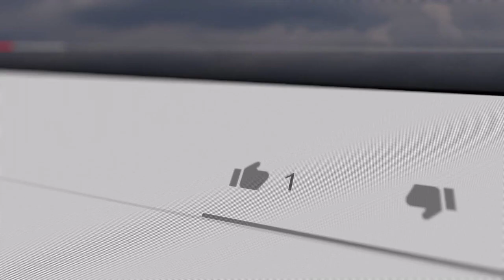Finland Top 10 Places to Visit! |Exotic Vacation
Finland Top 10 Places to Visit |Ultimate Travel Video |Best Places to Visit |Tips for Traveling |Amazing Travel Spots to Visit in | Most Beautiful Places in |Top 14 Best Places to Visit in | Amazing Vacation Spots To Visit I

Amazon Prime

Finland: The top 10 sights
Discover the breathtaking beauty of Finland in this video that introduces you to the 10 best places to visit in the country.

From the vibrant capital Helsinki to the mystical landscapes of Lapland:

Marvel at the majestic fortress island of Suomenlinna off the coast of Helsinki.
Immerse yourself in the culture and history of the old town of Rauma, a UNESCO World Heritage Site.
Experience the unique atmosphere of Santa Claus Village in Rovaniemi.
Be enchanted by the untouched nature of Linnansaari National Park.
Enjoy the thrill of skiing on the slopes of the Ruka winter sports center.
Take a boat trip through the idyllic Saimaa lake district.
Admire the mystical Northern Lights in Lapland.
Visit Olavinlinna Castle, the northernmost medieval fortress in the world.
Explore the remote Åland archipelago with its 6,500 islands.
Visit the snow castle of Kemi, an impressive structure made of ice and snow.
Experience Finland in all its facets!